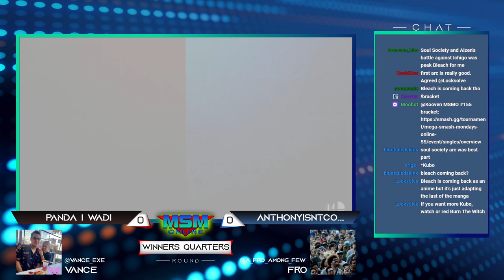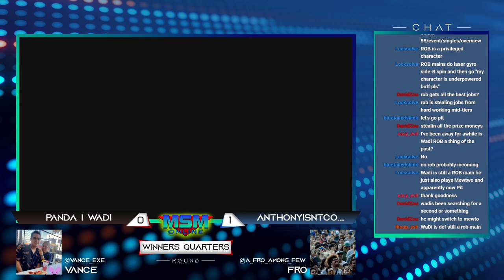MSM Online 55 - Panda | WaDi (Pit) Vs. AnthonyIsntCool (Cloud) - Winners Quarters